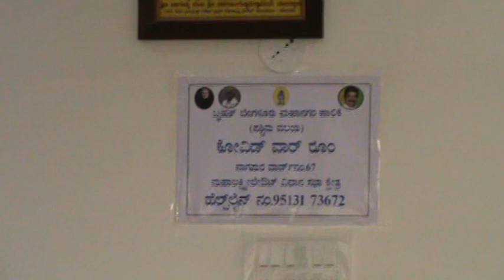BBMP CORPORATION OFFICE NAGAPUR, MAHALAKSHIMILAYOUT